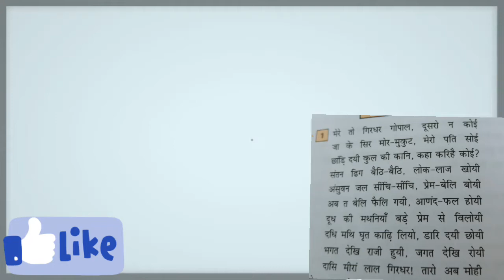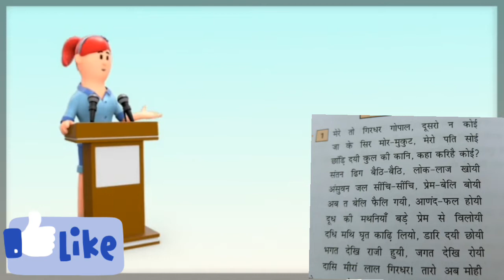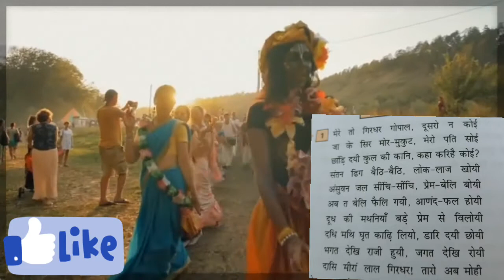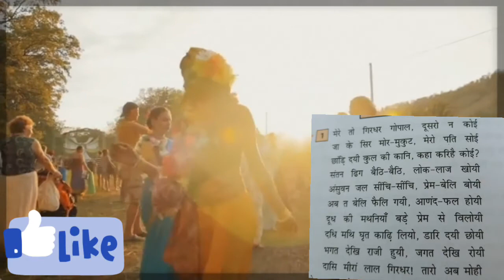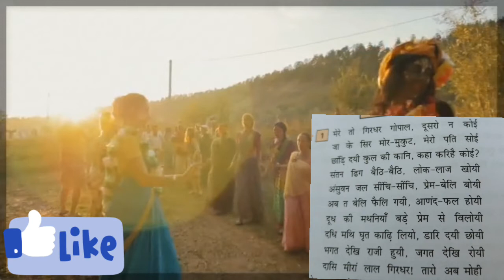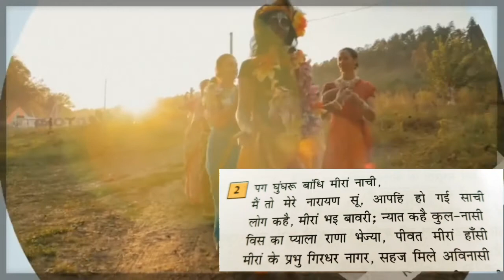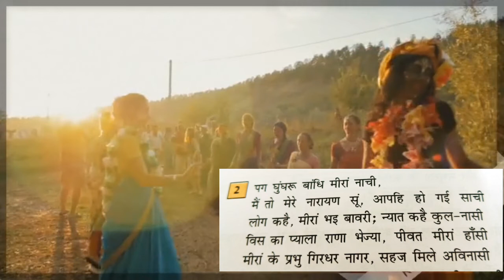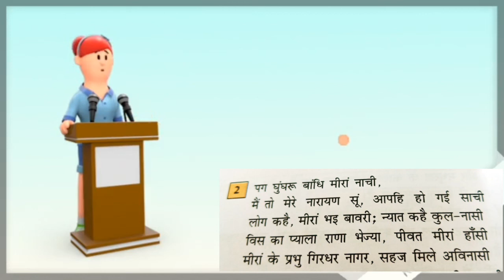Cbse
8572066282 Latest tending| simmer party wear |suits# #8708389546

Google pay 📲

१-boya mic-M१

३-my smartphone Hindi class
Class hindi